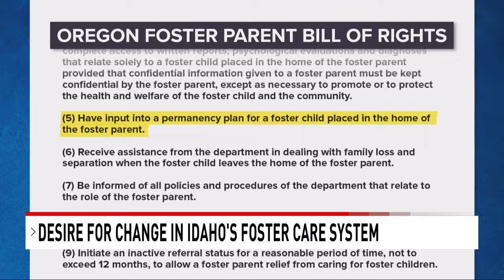'Wouldn't recommend it to anyone else': Parents demand change in foster care system